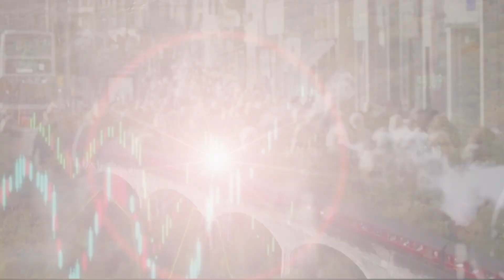WHy do we fear? आपल्याला एवढी भीती कशाची वाटते? आपण कशाला घाबरतो? गोष्ट दुनियेची पॉडकास्ट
आपल्याला एवढी भीती कशाची वाटते? आपण कशाला घाबरतो? गोष्ट दुनियेची पॉडकास्ट

याशिवाय तुम्ही यापैकी कोणत्याही ॲपवर हा पॉडकास्ट ऐकू शकता. नक्की चॅनलला लाईक आणि फॉलो करा...

संशोधन – द इन्क्वायरी, बीबीसी न्यूज
मराठी निर्मिती - जान्हवी मुळे
एडिटर – तिलक राज भाटिया